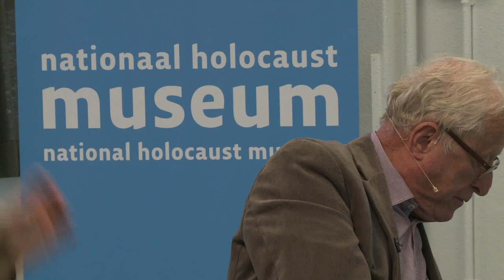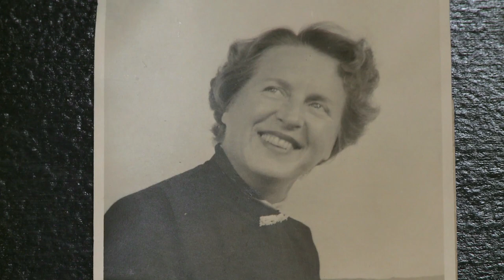NHM vertelt - Paul Hellman, 24 september 2017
Regelmatig deelt een ooggetuige zijn of haar herinneringen aan de Tweede Wereldoorlog aan de hand van een interview met Esther Göbel, projectmedewerker Joods Cultureel Kwartier. Deze unieke verhalen worden vertelt in aanwezigheid van publiek en de gesprekken worden vast gelegd op video.

De groep met overlevenden die de Tweede Wereldoorlog heeft meegemaakt wordt steeds kleiner, terwijl de vraag naar informatie juist groeit. De unieke verhalen van de overlevenden geven namelijk niet alleen inzicht over moeilijke vraagstukken uit het verleden, maar ook over het heden. We hebben als doel gesteld om zo veel mogelijk overlevenden vast te leggen om zo hun ervaringen door te geven aan een breed publiek. We hopen dat deze interviews door velen worden bekeken en worden gedeeld.

De gezinsleden van Paul Hellman (1935) doken tijdens de oorlog ieder afzonderlijk onder. Na een kort verblijf elders kwam Paul terecht op de Veluwe, bij het echtpaar Kröller-Müller. Zijn vader werd verraden en naar Sobibor gedeporteerd, waar hij werd vermoord. Zijn half-joodse moeder overleefde de oorlog wel. In 2009 en 2010 was Paul een van de Nederlandse Nebenkläger (mede aanklagers) in het proces tegen de Oekraïner Iwan (John) Demjanjuk.